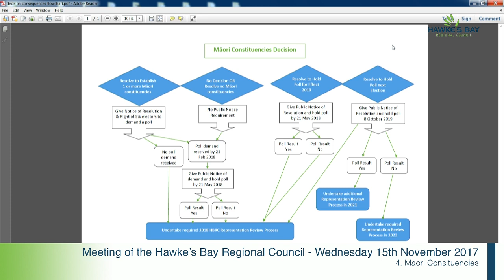Meeting of the Hawke's Bay Regional Council - 15th November 2017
Agenda

Decision Items
4. Māori Constituencies 3